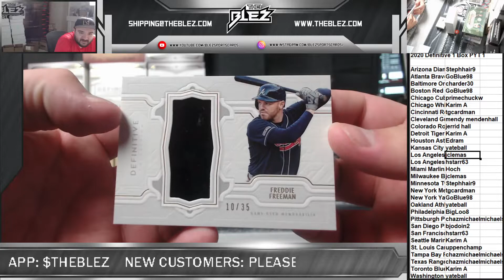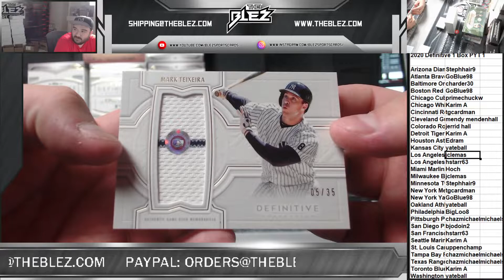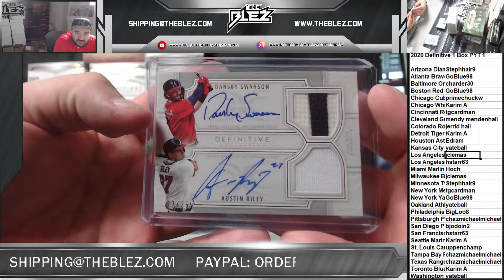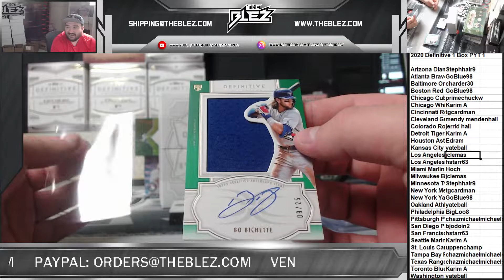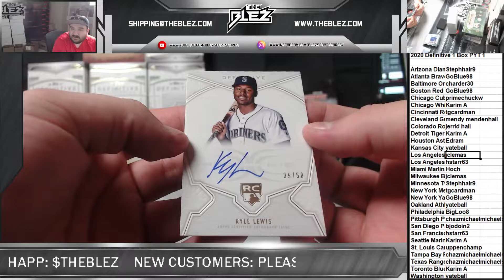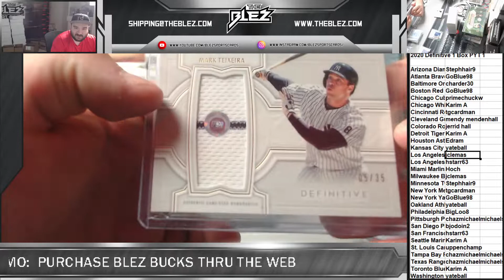2020 Topps Definitive 1 Box PYT 1